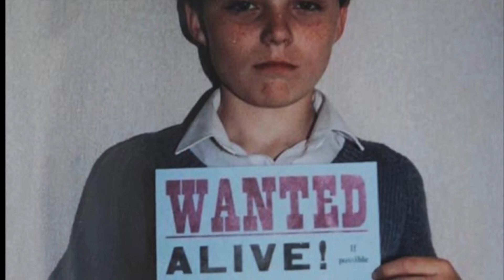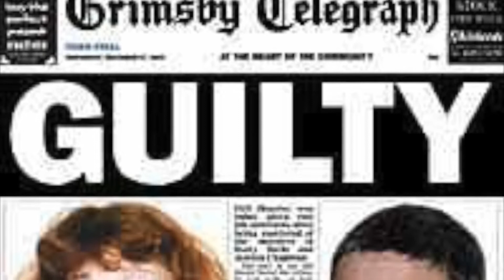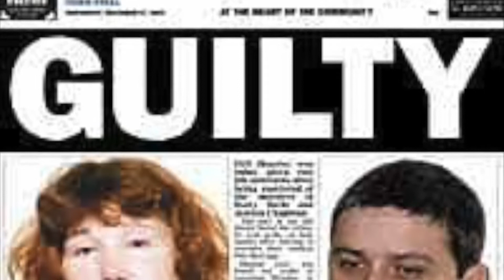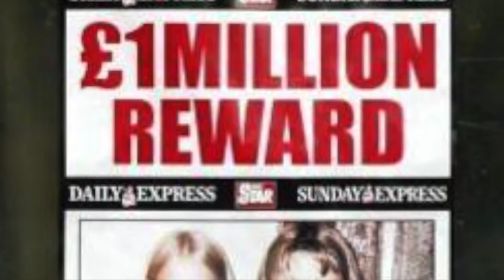Ian Huntley The Soham Murders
Welcome to the channel Jamie is away for a few week's on a mental health break he has taken the time to make documentaries when he was able just in case he was not fit as a emergency back up so you still get something to watch on the channel. So for the next few week we hope you enjoy the following documentaries This following one is about

Freedom Fighter reports episode 13 Ian Huntley The Soham Murders

The Soham murders were a double child murder committed in Soham, Cambridgeshire, England on 4 August 2002. The victims were two 10-year-old girls, Holly Marie Wells and Jessica Aimee Chapman, who were lured into the home of a local resident, Ian Kevin Huntley, who subsequently murdered the children—likely via asphyxiation—before disposing of their bodies in an irrigation ditch close to RAF Lakenheath, Suffolk. The girls' bodies were discovered on 17 August 2002.

Huntley was convicted of the murder of both girls on 17 December 2003 and sentenced to two terms of life imprisonment, with the High Court later imposing a minimum term of 40 years. His girlfriend, Maxine Ann Carr—the girls' teaching assistant—had knowingly provided Huntley with a false alibi.[3] She received a three-and-a-half year prison sentence for conspiring with Huntley to pervert the course of justice.

The efforts made to locate Holly and Jessica in the thirteen days of their disappearance have been described as one of the most intense and extensive in British criminal history.

Website's

E - mail